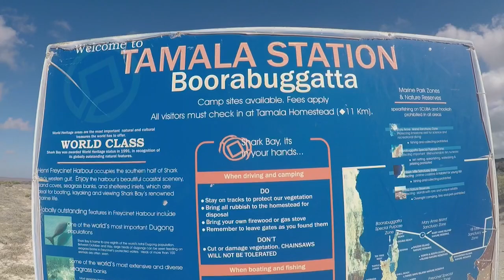Tamala Station, Western Australia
Camping trip to Tamala Station in Western Australia

Songs:
Mako Road - Teenage Lucy
Mako Road - Daiquiri